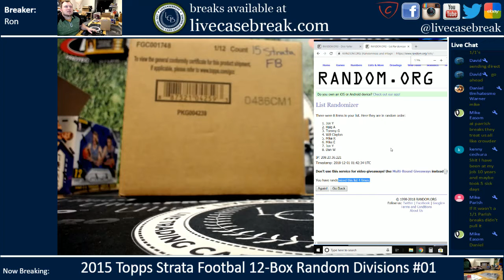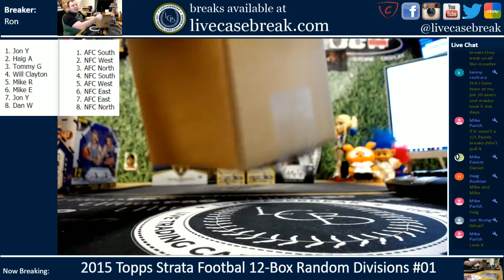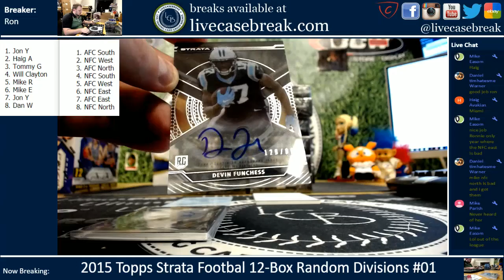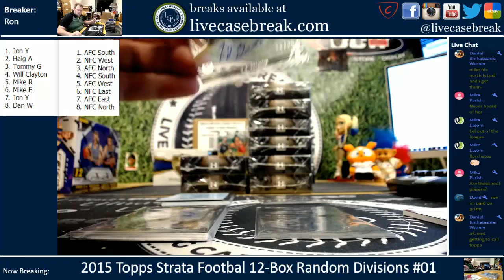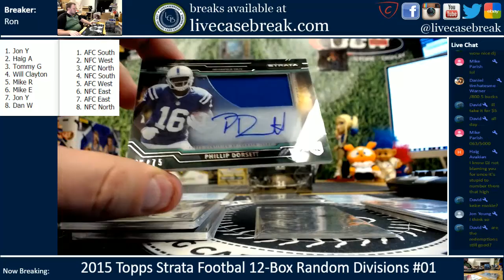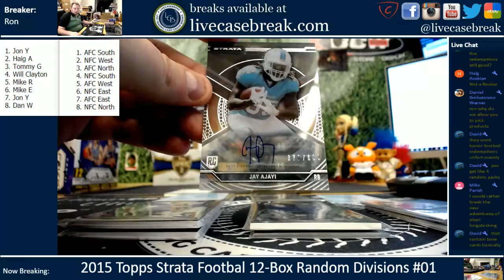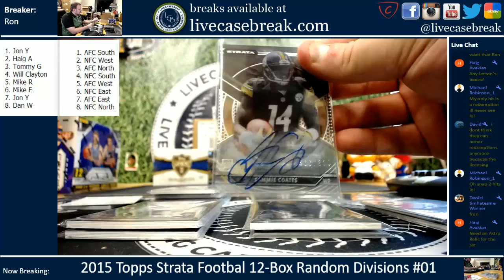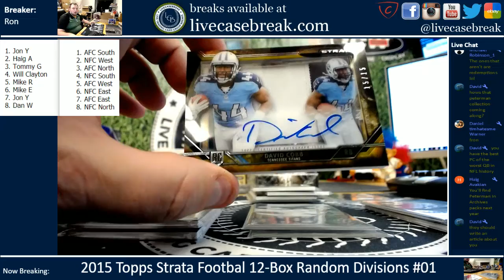2015 Topps Strata Football 12 Box Random Divisions #01 11 30 2018